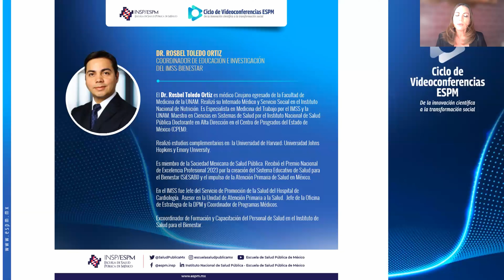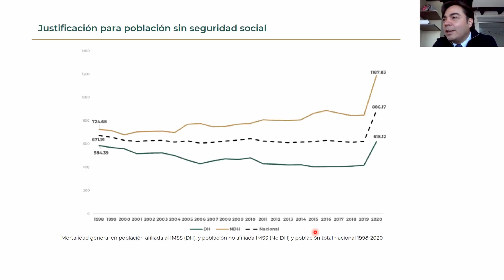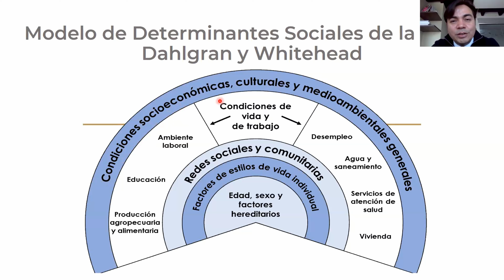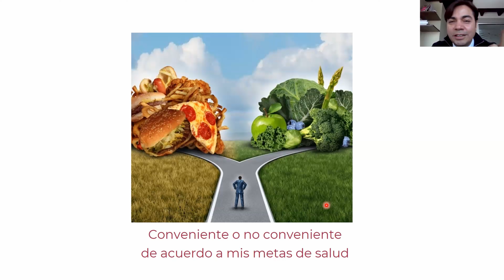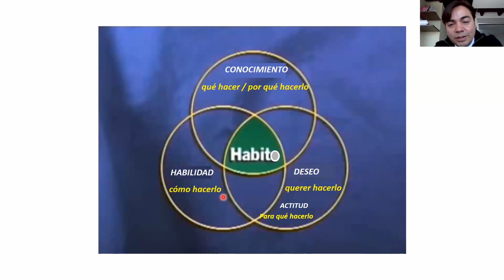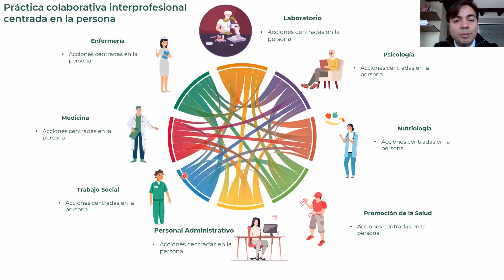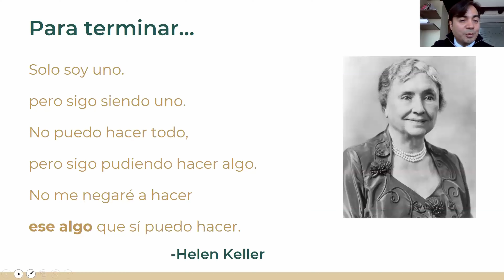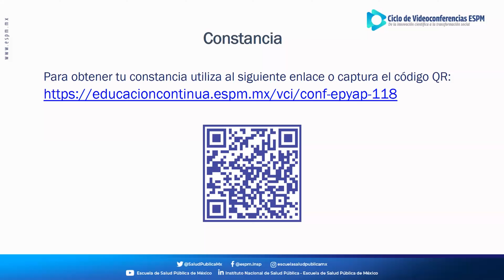Ciclo VC-ESPM: Educación Permanente y Atención Primaria de Salud